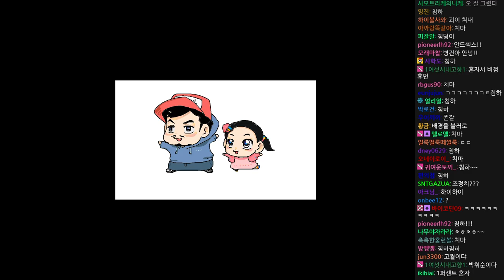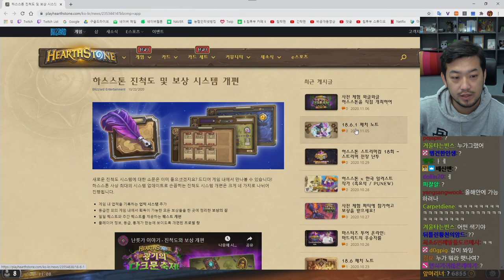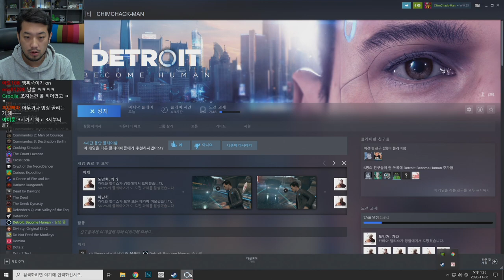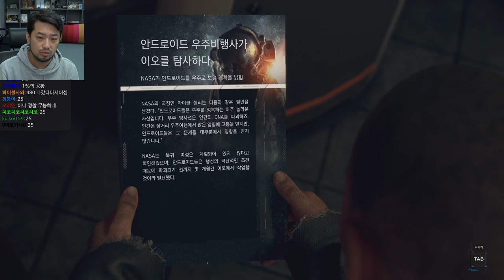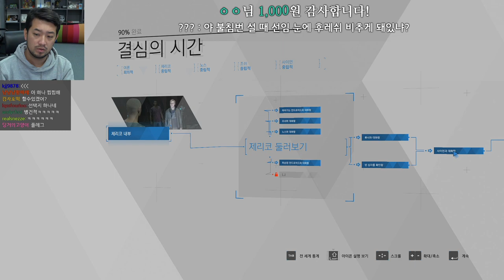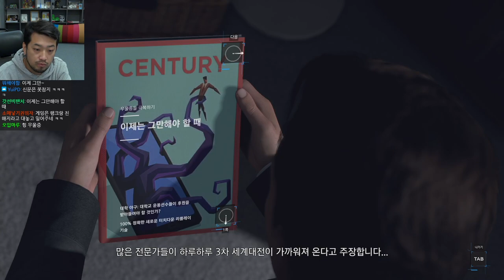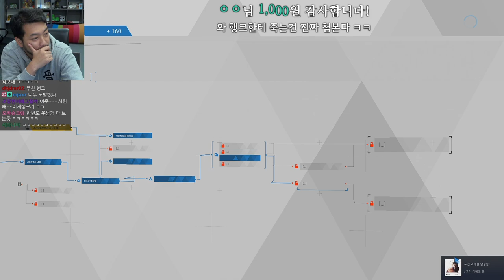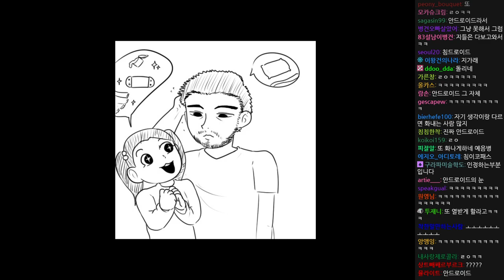2020년 11월 06일 | 전장, 디트로이트 비컴 휴먼